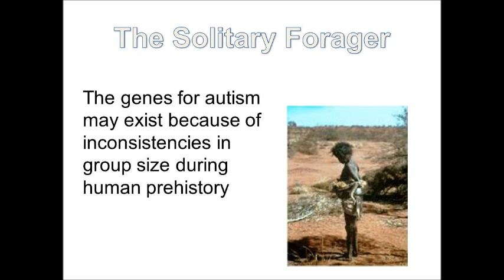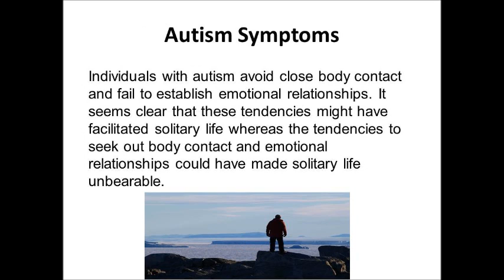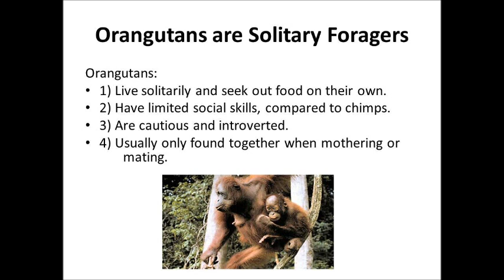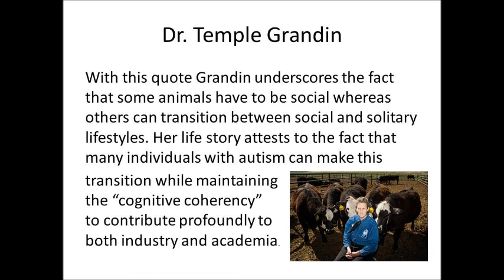The Solitary Forager Theory of Autism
This is a summary of the article in Evolutionary Psychology.